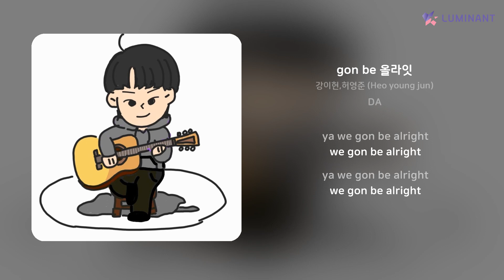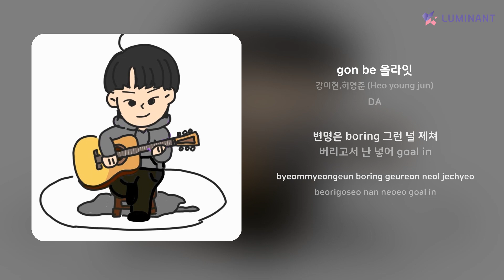강이현,허영준 (Heo young jun) - gon be 올라잇 | 가사 (Lyrics)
Artist: 강이현,허영준 (Heo young jun)
Track: gon be 올라잇
Album: DA
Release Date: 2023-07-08